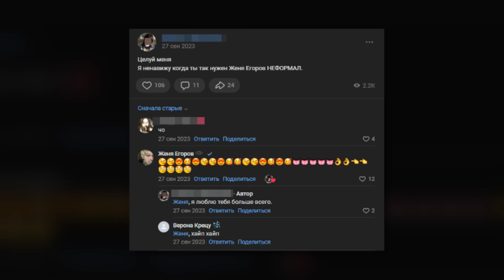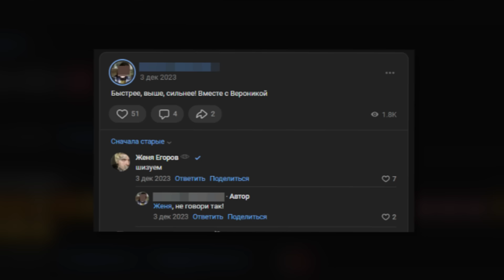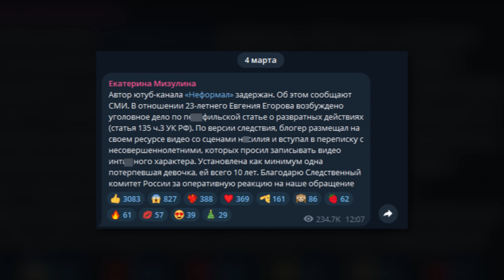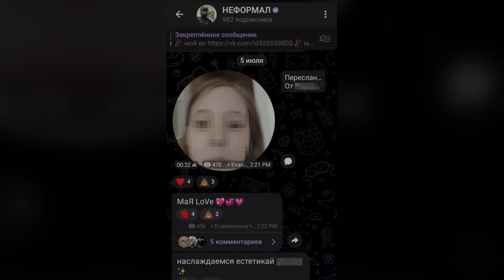НЕФОРМАЛ - БЛОГЕР, КОТОРЫЙ ДОЛЖЕН СИДЕТЬ.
ВНИМАНИЕ: Ролик сделан для того, чтобы обсудить недавнюю новость, связанную с Неформалом. Все его действия я максимально осуждаю.

ОГО, Я ЕСТЬ ЕЩЕ И ЗДЕСЬ!!!